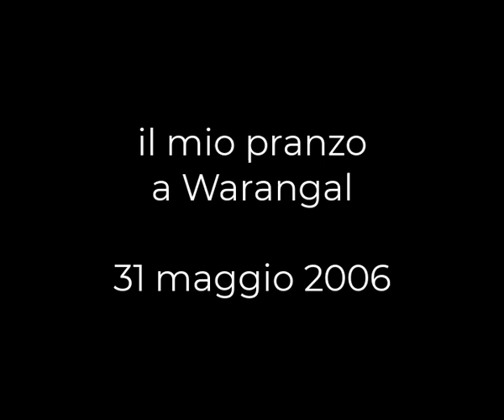my lunch in Warangal. il mio pranzo. vintage 31 maggio 2006. My India 510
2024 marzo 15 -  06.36